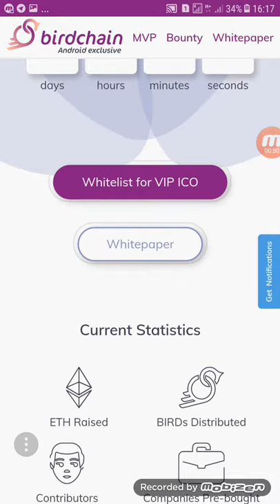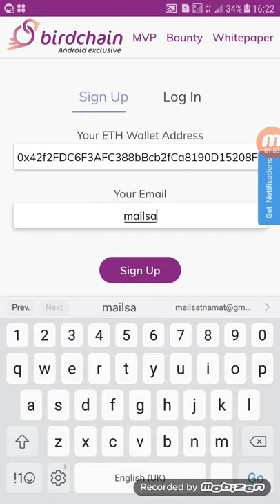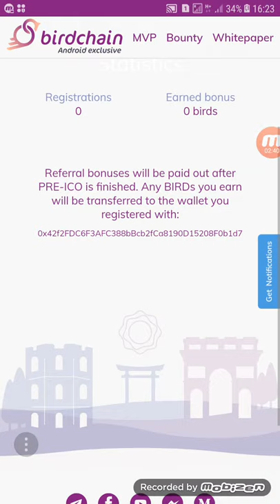Free BIRDCHAIN token ico free airdrop & stay notified with our channel SATNAM TECH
Welcome our channel SATNAM TECH
Telegram USER name - @Satnam7798
Twitterusername - @Satnams75919172